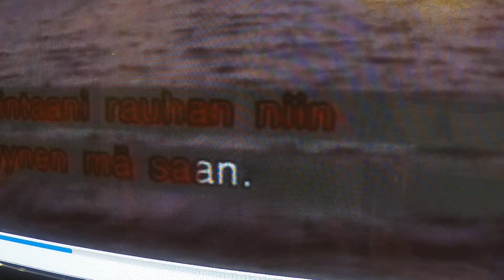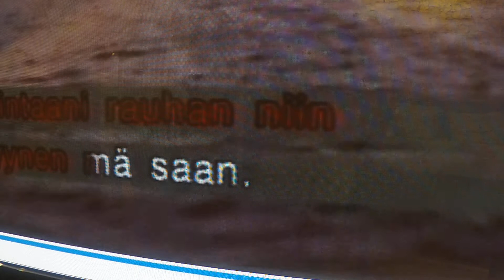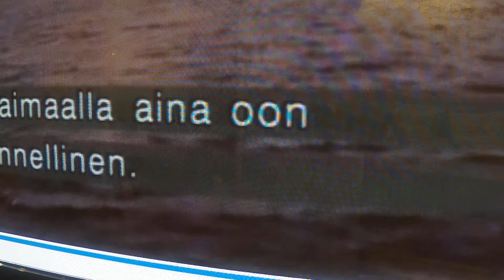Timppa Ilta saimaalla 😊💥💥